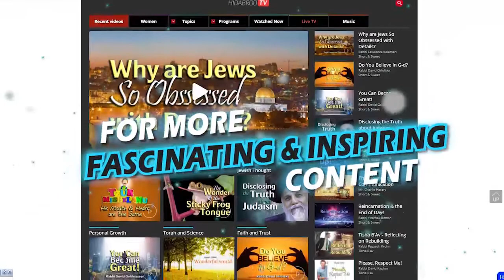Parshat Vayeishev: The Cloak of Many Colors - Rabbi David Kaplan